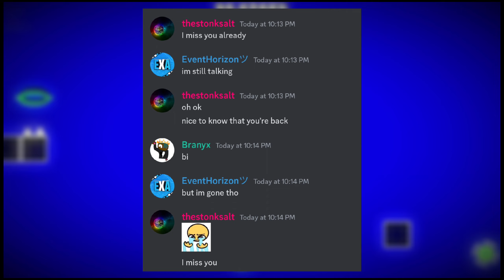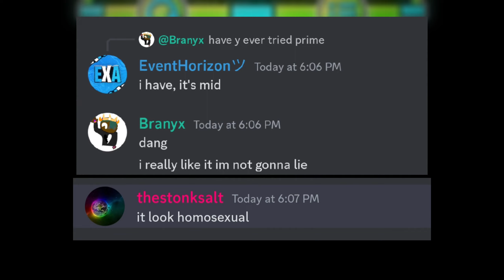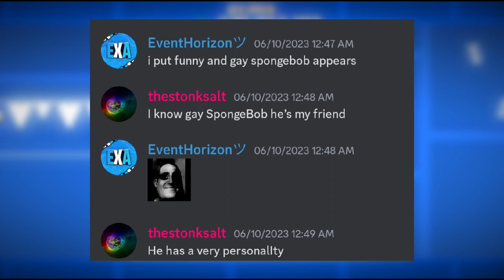The most CURSED MESSAGES of my SERVER (And More) to Epilogue by Creo (Part 2)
haha
Obama
Genius Games
My Foxy Girlfriend
An eye doctor (idk word💀)
Also another psychologist
Furries
and me too.